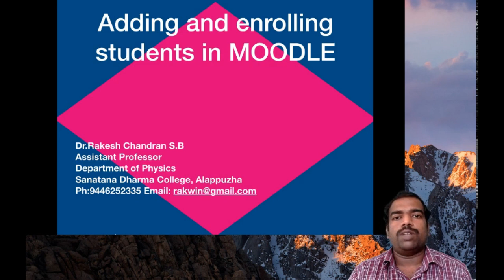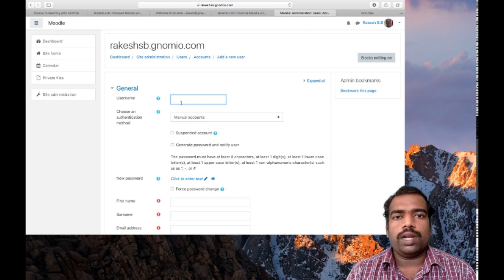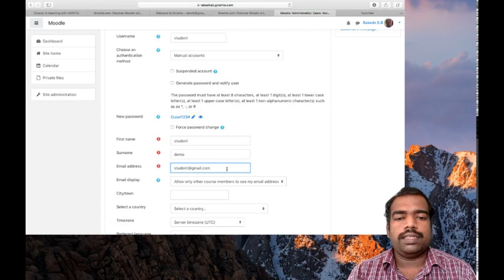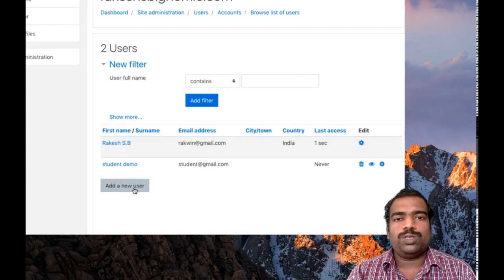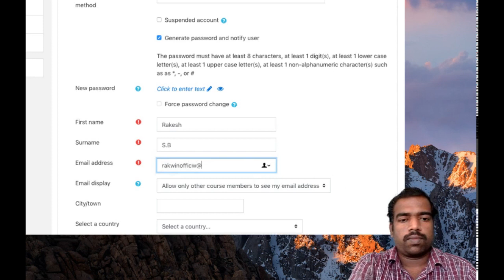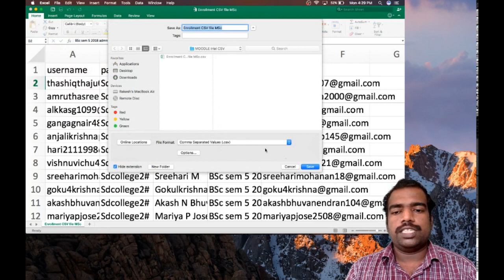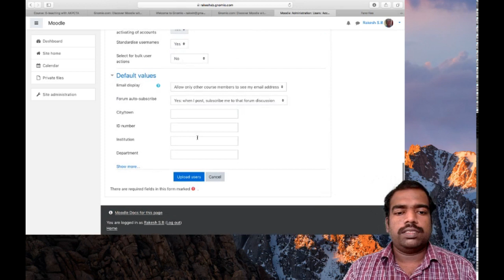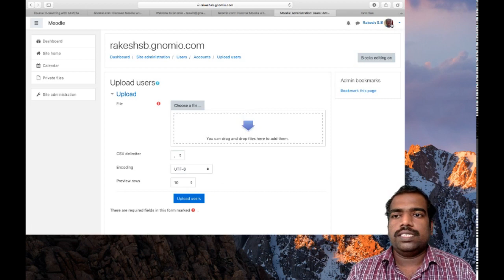MOODLE Training Part 3 ( English) - Adding Users in MOODLE site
The video explains how to add users in MOODLE site- Part 3